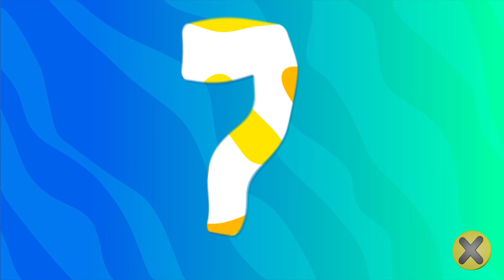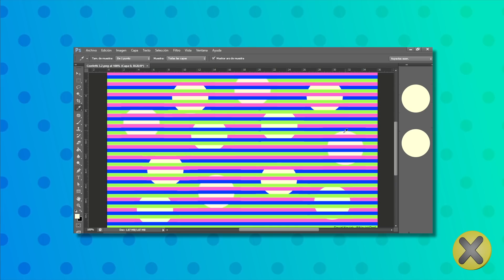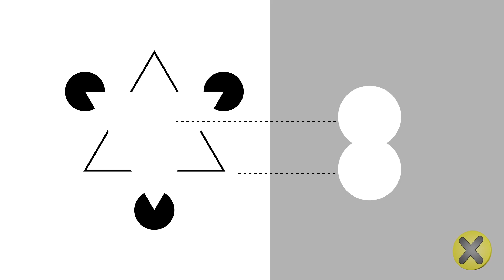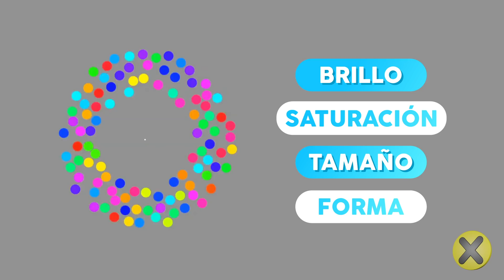uóᴉɔɐɔᴉldxǝ ns ʎ sɐɔᴉʇdo sǝuoᴉsnlI ㄥ